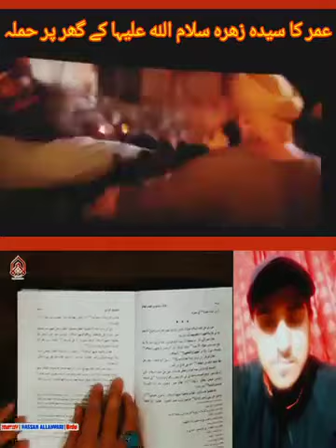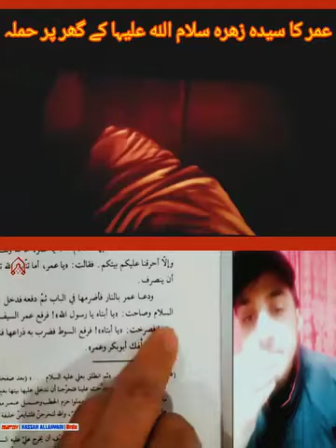Muhammad (SAW) Ki Beti 😭 Syeda Zehra Ke Ghar Sahaba Ne Hamla Kiya | Moula Ali🙏Ne Kya Kiya Allahyari